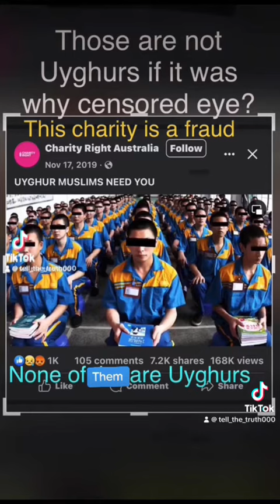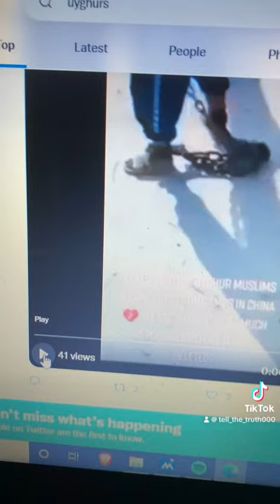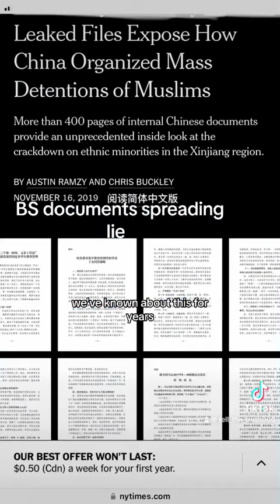Uyghurs narratives Michael Chong BS